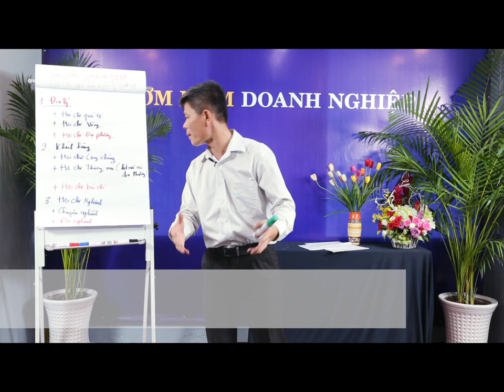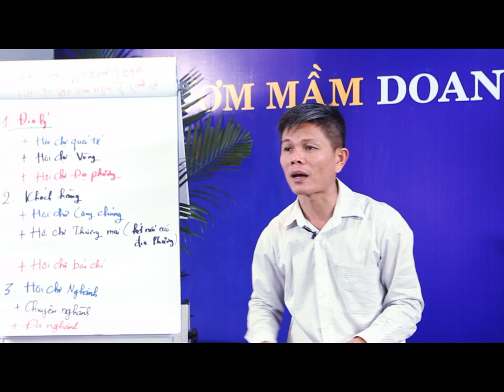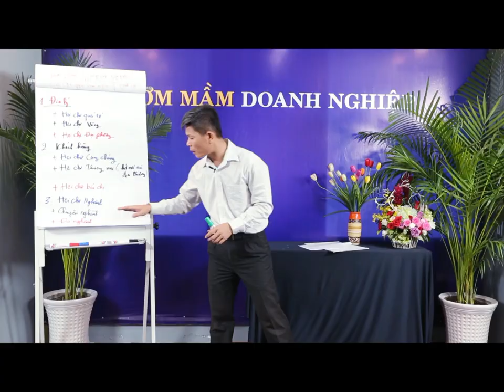Hội Chợ Cho Ngành Hàng - Bài 381